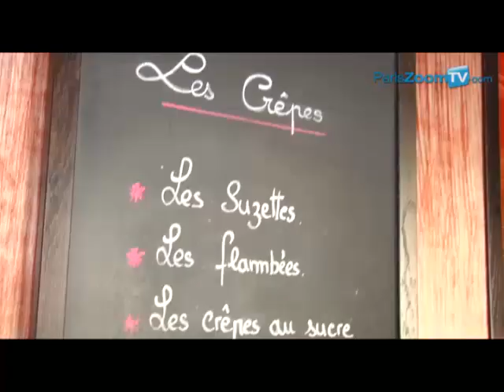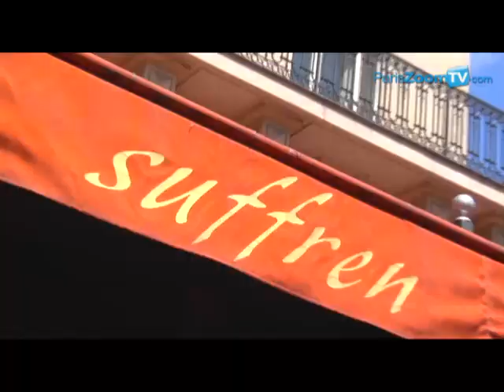LE SUFFREN restaurant brasserie parisienne fruits de mer paris 75015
Le Suffren vous propose tous les jours des produits frais en provenance de Rungis et de Producteurs
sélectionnés. Ici la qualité rime avec générosité. Dès 7h, Nous pouvons vous y accueillir afin de prendre
un Petit Déjeuner Continental ou English Breakfast.
L'Etablissement possède un magnifique banc d'huîtres où une sélection prestigieuse de nos produits-
spéciales Gillardeau -huîtres de Quiberon-Bretonne et Normande, ainsi qu'un bel assortiment de coquillages
et crustacés vous permettront de déguster à toute heure sur place ou à emporter, nos fruits de mer d'une
qualité parfaite faisant la renommée de notre Etablissement.
Une carte vaste et variée vous propose de déguster des plats de Brasserie tels que: La Choucroute -
Divers Poissons tels que la Sole, le Bar, le Saumon, les Coquilles Saint-Jacques, et un choix de viandes
goûteuses tels que l'Entrecôte, la Côte de Bœuf pour 1 ou 2 personnes, le Poulet fermier rôti,
le Foie de Veau et l'Andouillette AAAAA.
En fin de repas pour réveiller vos papilles vous dégusterez nos desserts où sont proposées nos délicieuses
Crêpes Flambées et Suzette, nos Fondantes Profiteroles ainsi que notre Gourmande Tarte Tatin.
Une sélection de Plats du jour vous est proposée, ainsi que des formules pour le déjeuner à prix spécial
(Plat et verre de vin) à prix spécial  (Entrée / Plat ou Plat / Dessert) et à prix spécial (Entrée/ Plat / Dessert).
Vous trouverez aussi une Cave très variée avec un large choix de vins de propriété.
L'après Midi entre 17h et 19h, nous vous proposons un HAPPY HOUR à prix spécial ,
où vous dégusterez Cocktails et Bières.
L'Etablissement de grande capacité peut vous proposer différentes solutions pour vos repas.
Nous possédons une grande Terrasse très ensoleillée, chauffée l'hiver, avec vue sur l'Ecole Militaire.
Le Stationnement y est très aisé grâce aux deux parkings de surface y faisant face.

84 avenue de Suffren
75015 Paris
Tél. : 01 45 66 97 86

: guide vidéo 100% tendance des restos bars qui font bouger Paris.
Une réalisation - AISSE PRODUCTION vidéo Web Entreprise
Pascal Malhouitre 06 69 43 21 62